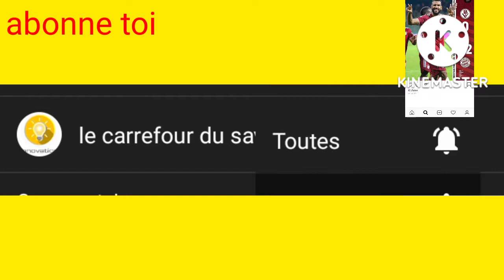🗼🔥le vrais visage du terrible Éric choupo-moting et son incroyable fortune